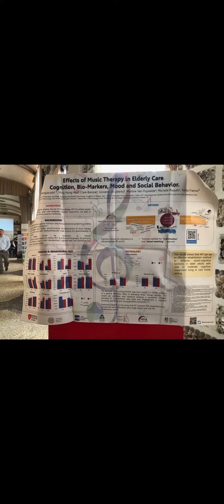Video ricordo 26 10 2019